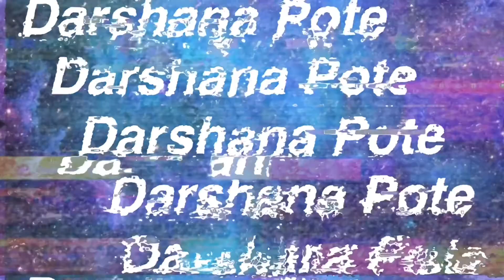10 Different Ways To Style One Kurta!!!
I hope you liked the video!!! Comment down which look did you like the most!! I’ve tried this type of video for the first time so I’ll appreciate if you give your reviews on it!!! Until then Keep loving! Keep liking! Keep supporting!
XOXO,
Darshana.